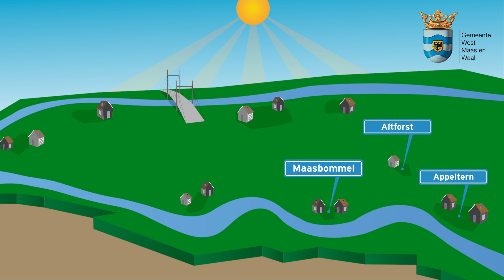West Maas en Waal in 2030